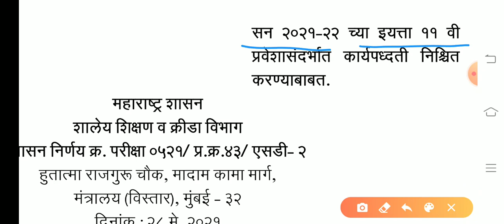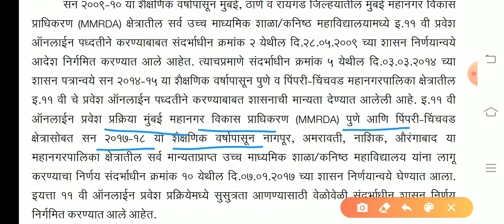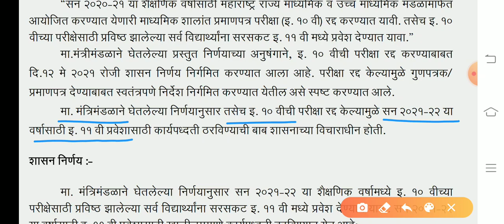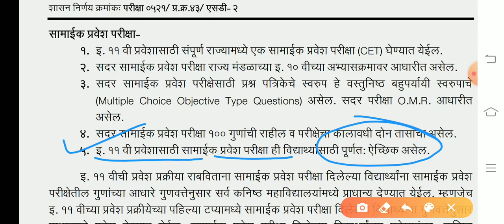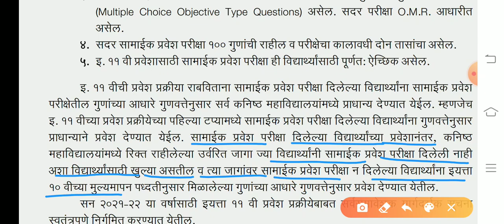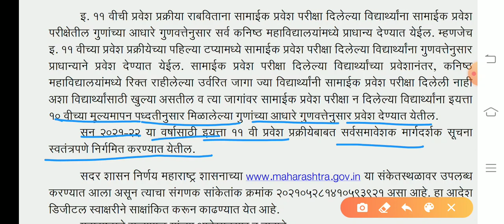How to get admission in 11th Class || What about CET Exam|| GR by Maharashtra Govt date 28 May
How to get admission  in 11th Class , GR by Maharashtra govt and information about cet for getting admission in 11th class